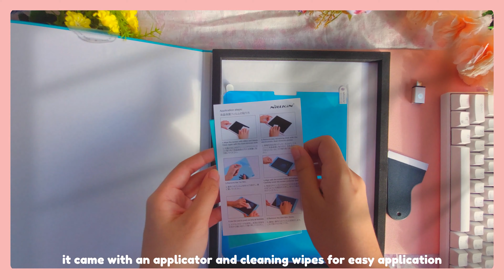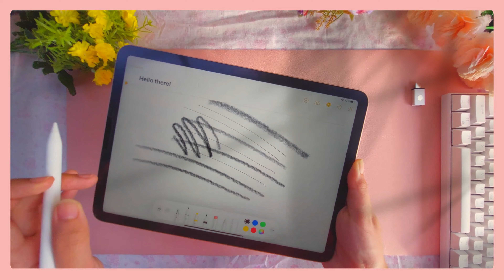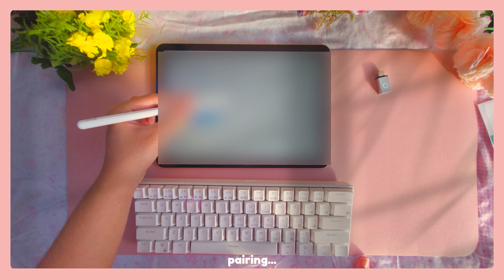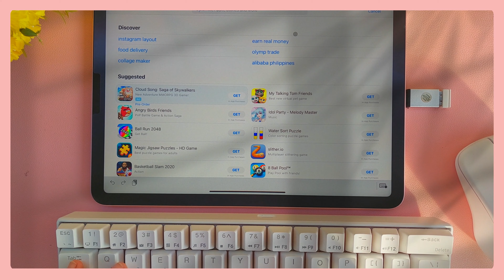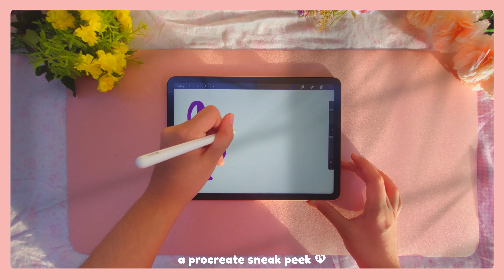Unboxing iPad Air 4 ✨ + Accesories ⌨ (RK61, Paperlike Screen Protector, Wireless Mouse | love, andie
👇 all products linked below!

Hello everyone! Welcome to my very first unboxing video (❁´◡`❁) I gifted myself an iPad after months of hard work! I will use this for both creative and school purposes. Thank you for stopping by!

🌻 links

✨iPad Air 4 and Apple Pencil 2 - from Power Mac Store :)

 Support my small shop!

ps. forgive me if I have different intros on every video, still finding the style that suits me best! (○｀ 3′○)

love,
andie (✿◡‿◡)